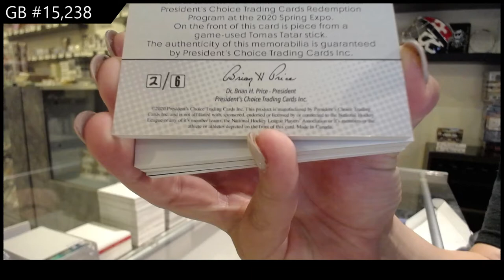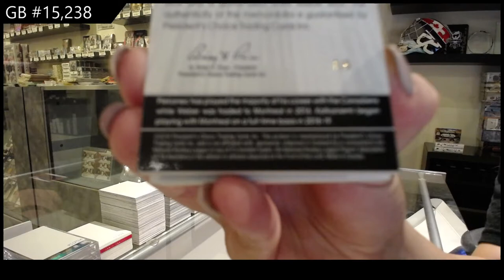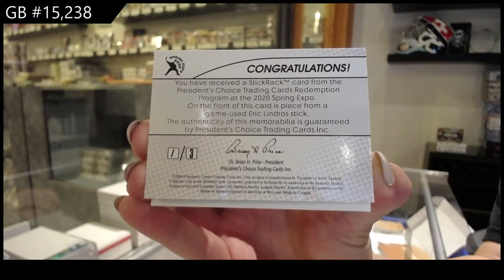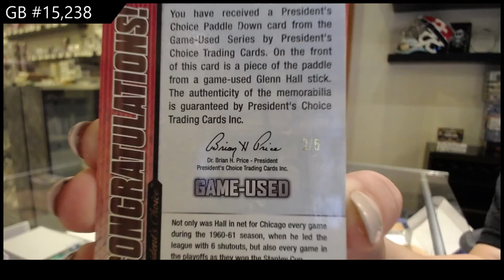2021 Presidents Choice Game Used Stick Rack Hockey 2 Box Break - C&C GB #15,238